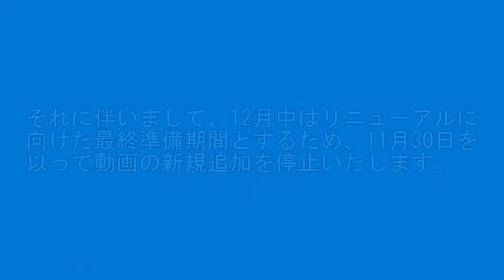2021年11月28日 今日の鉄道模型シリーズ#613 KATO 287系こうのとり/KATO 321系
【RG627】
担当制作動画は鉄道模型新製品紹介・今日の鉄道模型シリーズ

デジタルビデオカメラ：SONY-HDR-CX480
駅・ホーム用三脚：SLIK-500G-7
沿線用三脚：SLIK-プロフェッショナルN.雲台SH-724E BK.プレートⅡ.SBH-100
担当制作動画は日常動画・オープニング・エンディング

デジタルビデオカメラ：SONY-HDR-CX680/SONY-HDR-CX420
駅・ホーム三脚：Velbon-ULTRA minniQ・雲台QHD-33
沿線用三脚：Velbon-N635M・雲台PHD-65Q・QRA-635LII

【編集ｿﾌﾄ】
PlayMemories Home
Reflector2